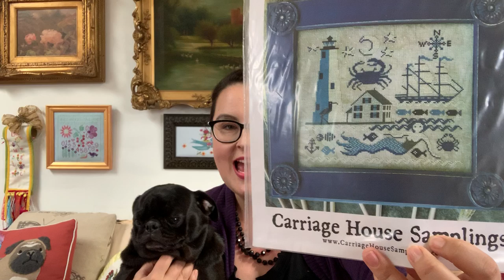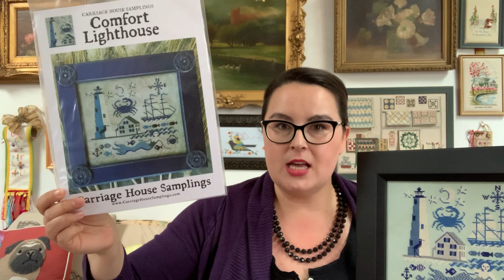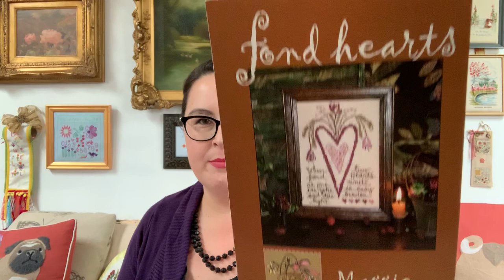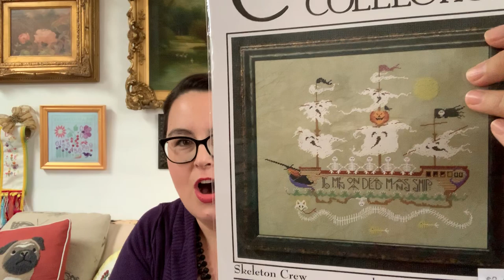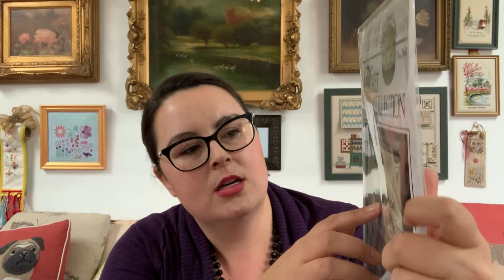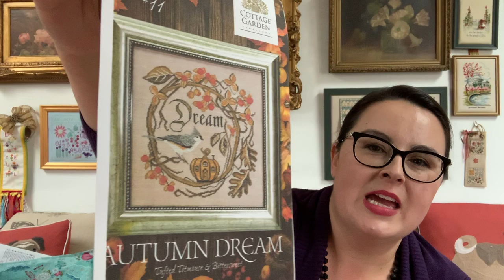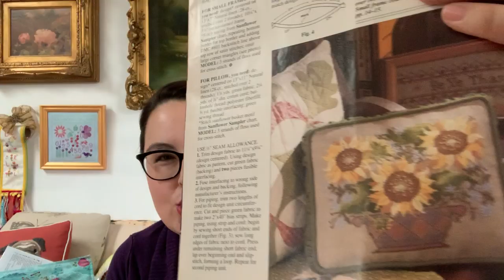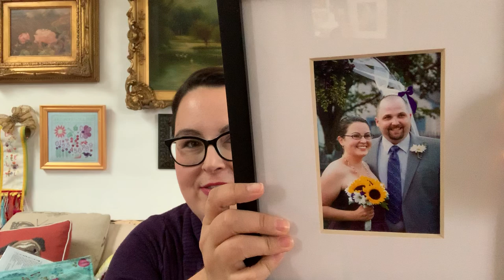Flosstube 85 🍊Orange You Glad to Talk About Cross Stitch & Red Samplers?! New Rule- All the Barricks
Welcome back to my Flosstube channel where we celebrate counted cross stitch, sustainable stitching, and making all the things.  I show my framed Carriage House Samplings Comfort Lighthouse, my current WIPs, answer needlework questions, and at the very end I show my wedding photo.

🎀About Me
I am an American cross stitch designer and artist. I am passionate about sustainable stitching, historic needlework, and contemporary needle art.  I have been featured in Just CrossStitch Magazine, Sulky of America video tutorial series.

📬Happy Stitching Mail:
Ardith Design

✧ Brenda and the Serial Starter Flosstube Channel @brendaandtheserialstarter2410
✧ Michelle Bendy Stitchy Flosstube channel
✧Lindy Stitches and Stitch Sania @lindystitches
✧ Little Yellow House Crafts, @LittleYellowHouseCrafts
✧ Michelle of Farm Girl @farmgirldrygoods
✧ Diana @itiskismetstitches
✧ Sulky of America Video series, Intro to Cross Stitch @Sulkythread
✧ Vonna the Twisted Stitcher and her finishing tutorials @VonnaPfeiffer

✧ The “Diana” floss method, keychain rings to hold floss
✧ 101 Best Designs from Cross Stitch and Country Crafts (includes the bouquet of sunshine pattern)
Bohin Tapestry Hand Needles , Size 24 6/Pkg
✧ Ultra Punch Needle
✧ Floss Away Bags
✧ Morgan lap stand I use for punch needle
✧ Best press
✧ Binder rings in various sizes for holding floss bags
✧ Sulky Blendables Redwork red 4042. This is the color I am using for Sweetheart Hill's Red House and another fun color to stitch my "Count the Cups: A Petite Red Sampler." spool
✧ Kathy Barrick charts
✧Carriage House Samplings cross stitch charts

✧Tend the Garden book. It has two cross stitch patterns I want to make, but mostly a quilt patterns
✧By The Chimney with Care: Three January Stockings cross stitch chart
✧Sweet Land of Liberty off to Uncle Sam Chart
✧Spring Tulips chart